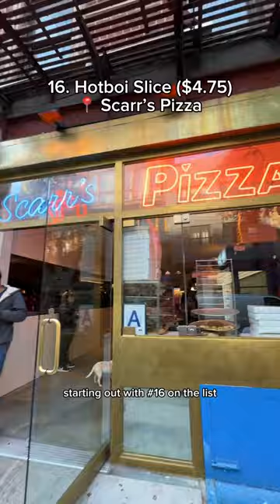Top NYC 2023 bites part 1